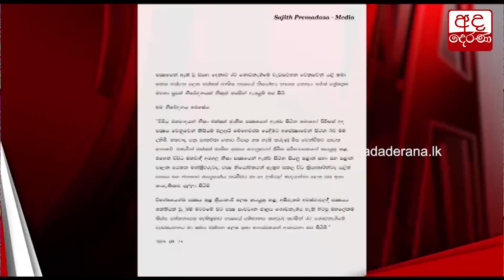සජිත්ගෙන් මාධ්‍ය නිවේදනයක්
Sajith issues a media release